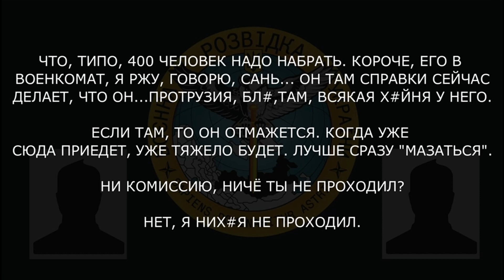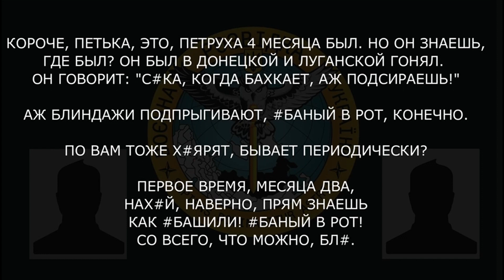"Аж блиндажи ПОДПРЫГИВАЮТ" — окупант жаліється на ОБСТРІЛИ та ЖАХАЮЧУ кількість 200-х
У новому перехопленні ГУР російський загарбник у розмові відверто зізнається про шалені втрати з боку окупантів, розповідає про невпинну мобілізацію в РФ, а також виявляє бажання про нанесення ядерного удару по столиці України.

Відео: @DI_Ukraine

Побач більше!